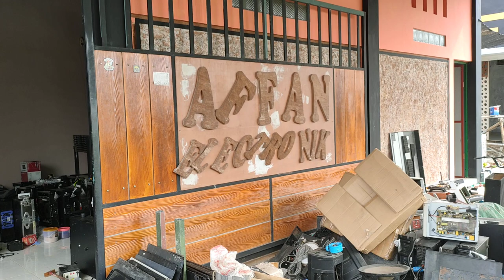Power Brewog Terbakar...Ternyata Cuma...........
Insiden power Brewog yang sampai keluar api. ternyata tidak begitu parah